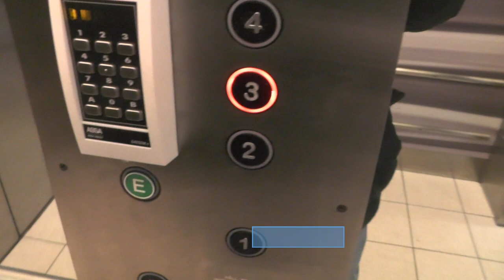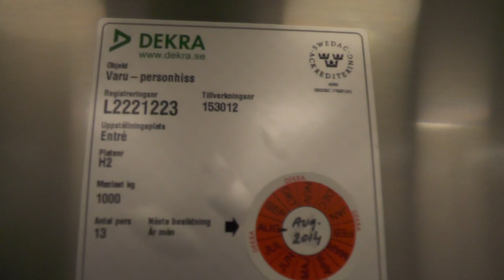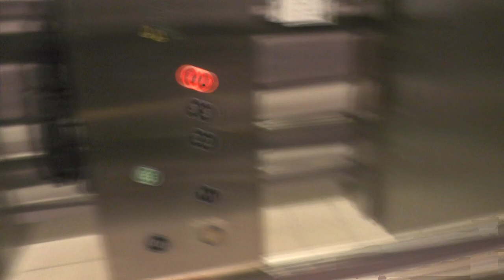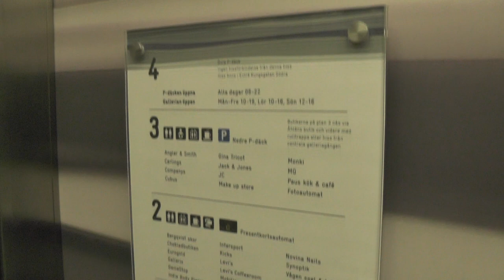HissCentralen Traction Elevators @ Vågen Shopping Center, Örebro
Manufacturer:
Installation year:
Current moderniser:
Latest modernisation year:
Serial Number:
Capacity: _Kg (_lbs.) - _ Persons
Floors: _ =

Location: Vågen Shopping Center, Örebro SWEDEN!